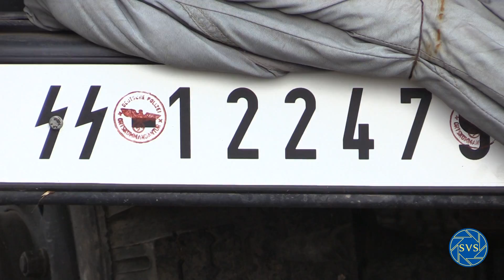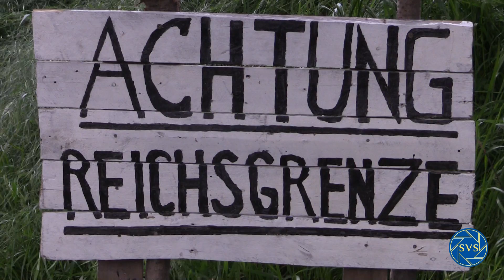Operacja Zachód 2016